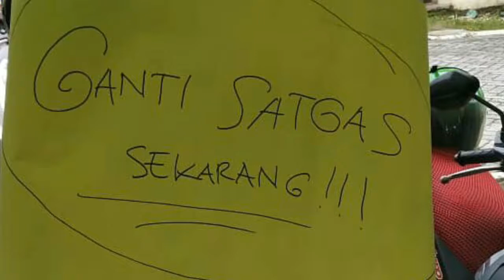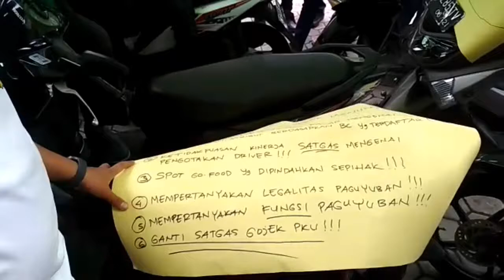Aksi Demonstrasi Driver Ojek Online Oktober 2018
Kesulitan mempertahankan apalagi menaikkan pendapatan juga dirasakan pengemudi angkutan online roda dua.

Putra, driver GoJek, mengatakan, saat bergabung November 2017 lalu, ia bisa meraih Rp 100 ribu dengan bekerja setengah hari.

“Sekarang masih bisa, tapi kerjanya harus lebih ekstra. Sebab terlalu banyak saingan sekarang,” katanya.

Menurut informasi yang juga didapat Putra, driver Go-Jek di Pekanbaru diperkirakan sudah mencapai 4 ribuan orang.

“Jadinya ya logikanya kue satu piring biasa dibagi 4. Sekarang dibagi 10," imbuhnya.

Konflik sesama driver karena ketatnya persaingan. Driver yang sudah gabung. Nggak ada yang resign dan bertambah terus.

Sulitnya mendapatkan tutup poin demi bonus, sejumlah pengemudi berbuat curang. Sepertinya munculnya istilah tuyul.

Istilah tuyul sendiri merupakan bentuk dari GPS palsu.

Si driver tidak perlu ngetem dilokasi hanya dengan menitikkan posisi GPS nya pada lokasi tersebut.

Jadi driver tidak berada di lokasi tersebut namun orderan bisa didapatkannya.

Sebab kenyataan saat ini memang sulit untuk mencapai tutup poin.